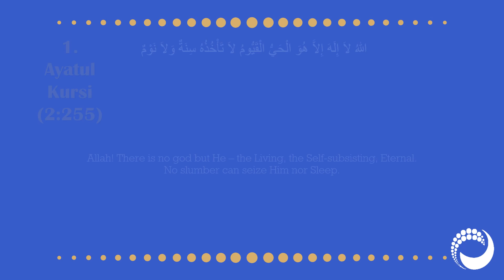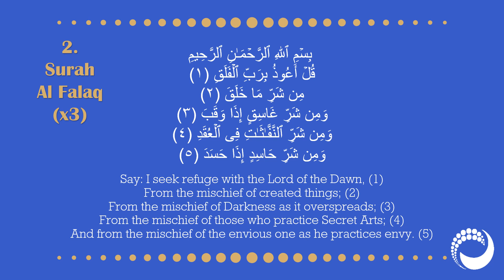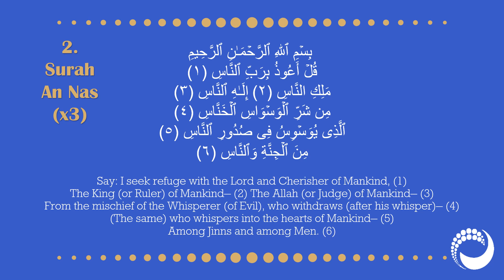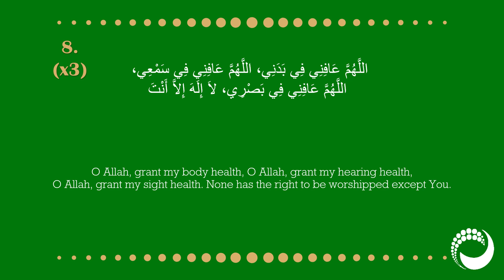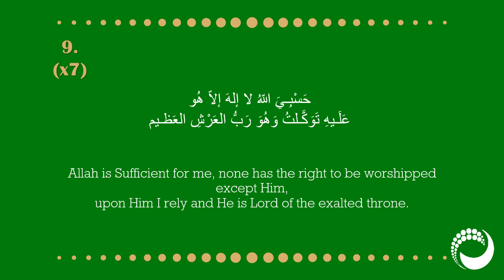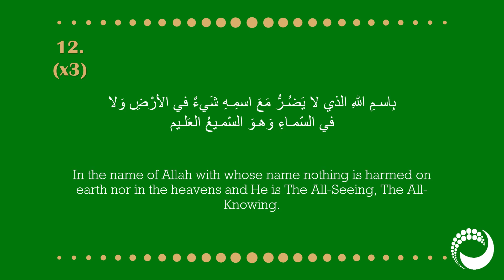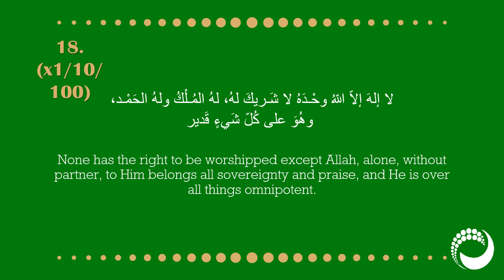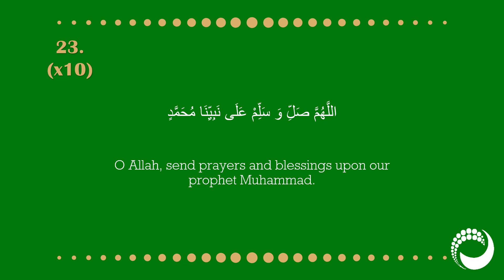Daily morning/evening adkhar (remembrance)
Prophetic dhikr, recommended to be recited every morning and evening. Dua read by Shaykh Haytham Tamim, with accompanying text and translation.

Do consider supporting our work with a suggested donation of £5 please.